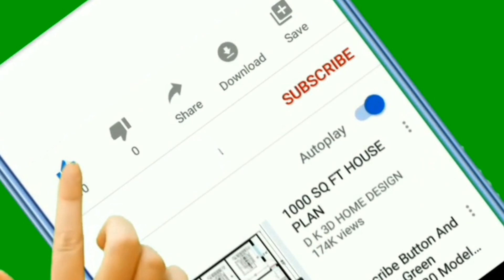Comment j'ai perdu 10 kilos en 30 jours : Mon parcours de perte de poids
PROGRAMME DE LA FORMATION : ( Formules Commercialisables)

# Cour Théorique en Vidéo
# Cour Pratique
# Attestation
# Fichier PDF du cour Complet
# Accompagnement 2 mois.

# Module 1 : Savons de Beauté ( Saponification)
   - Savon papaye
   - Savon Carotte
   - Savon Moringa

# Module 2 : SAVONS CORPORELS  pour différents Teints ( Saponification )

  - Teint Marron
  - Teint Marron clair
  - Teint Clair
  - Teint Métisse

# MODULE 3 : MÉLANGE DE SAVONS

 - Teint Marron
 - Teint Marron clair
 - Teint Clair
 - Teint Métisse
 - Teint Métisse Rapide
 - Teint Clair et Métissé à Base de Tomates
- Teint Jaune Banane
- Teint Blanchissant
 - Savon Réparateur
 - Savon à Base de Fruits
 - Savon Bébé
 - Savon Enfant
- Savon Femme Allaitante

  # MODULE 4 : LES SAVONS Gommant

 - Teint Marron
 - Teint Marron clair
 - Teint Clair
 - Teint Métisse

# MODULE 5 :  GOMMAGE

  - Teint Marron
  - Teint Marron clair
  - Teint Clair
  - Teint Métisse

# MODULE 6 : GELS DE DOUCHE

  - Teint Marron
  - Teint Marron clair
  - Teint Clair
  - Teint Métisse
  - Gel douche au Savon Noir Africain.

# MODULE 7 : CRÈME ET LAIT CORPORELS

  - Crème Bébé
  - Crème de Visage pour tous Teints
  - Crème pour tous Teints
  - Lait pour tous Teints

# MODULE 8 :  HUILES COSMÉTIQUES
 - Carotte
 - Papaye
 - Coco
 - Citron
 - Oignon
 - Orange
 - Avocat
 - Banane
 - Curcuma.

# MODULE 9 : POUDRES COSMÉTIQUES

   - Riz
 -Tomate
 - Fenugrec
 - Orange
 - Papaye
 - Coquille d'oeuf.

# BONUS :

- Glycérine Éclaircissante
- Eau de Rose
  - Sérum Anti âge
-Baume Lèvre Rose
  - Crème pour Grossir Seins et Fesses
  - Lotions anti Tâches
 - Huile Vergeture

PRIX : 60 000 FCFA
            90 €
            90 $

Numéro pour Inscription :
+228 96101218